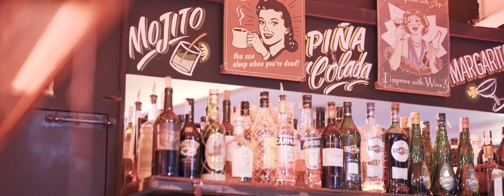Together for Christmas - SONY A7SII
My friends and I enjoying a Christmas Party together in the heart of Palma de Mallorca.

Shot entirely on the Sony A7SII
Sony G Master 85mm 1.4
Sony G Master 16-35mm 2.8
Internal Camera Audio